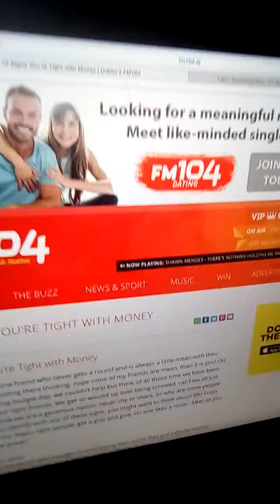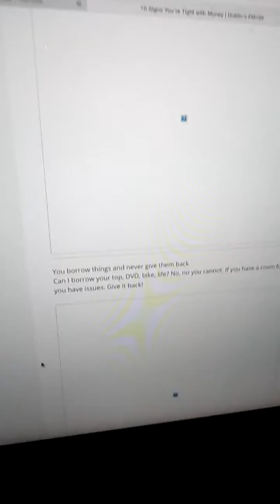How to become a minamalist